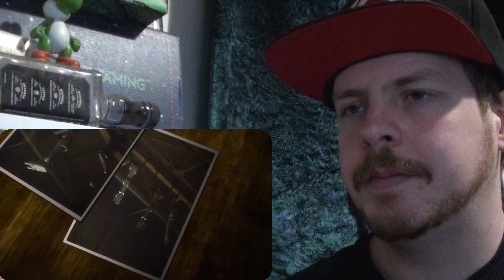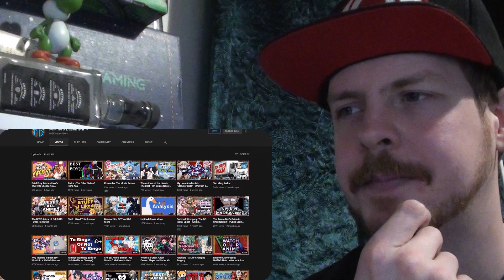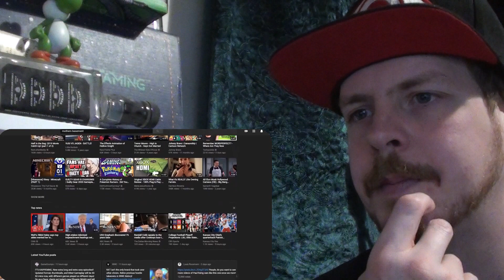No Guns Life - Deep AND Dumb REACTION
This sounds like its worth checking out. weird.